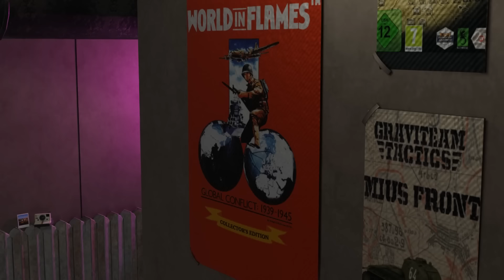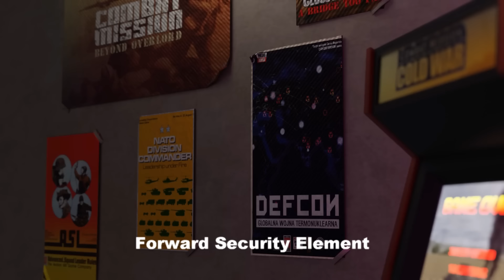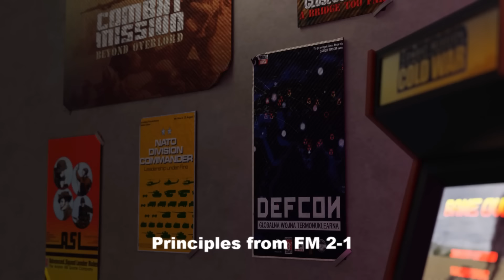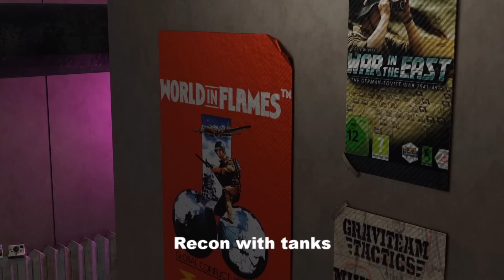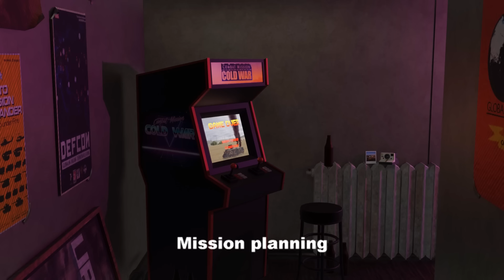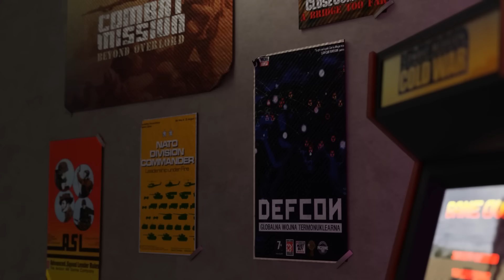Cold War Soviet Army: The Podcast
If you enjoyed our video about Cold War Soviet military doctrine then you may also like this podcast, made of the parts of our conversation that didn't make it into the video. Also, we went back into the studio to answer some of the more frequently questions we got in the comment section!

So in this follow-up podcast we go a bit more in-depth on topics such as defense (both as and against the Soviets), we're comparing Soviet tanks, and we think about what's the better idea: bringing more of the cheaper T62's, or fewer of the more expensive T64's?

GAME: Combat Mission Cold War

TIMESTAMPS
ORIGINAL RECORDING
00:00 Introduction
01:35 Why use this doctrine in CMCW?
03:36 Soviet vehicle design fits their doctrine
08:42 More about the Combat Recon Patrol
14:08 More about the Forward Security Element
17:11 What enemy units to focus on
19:38 Soviet Artillery
23:54 More on taking (and accepting) losses
30:15 Defending as the Soviets
35:06 Some notes on Anti Air Assets
38:14 Applying other doctrine principles to CMCW

POST-VIDEO RECORDING: ANSWERING VIDEO COMMENTS
44:05 Tanks: Which was the standard, T62 or T64?
46:18 Tanks: Was the T62 the equal of the M60?
49:05 Tanks: T64's incredible armor (bug?)
53:30 Tanks: More cheap T62s vs fewer expensive T64s.
57:09 IFV's: Does this doctrine work with BTR's?
59:52 IFV's: When to take BTR's vs BMP's?
01:01:35 More on recon with tanks
01:04:24 Mission planning in CM
01:08:33 Defending against the Soviets
01:19:25 Domfluff's preferred CMCW settings

CREDITS
3d background model:
Original made by David Aganov.
Textures modified by myself.
Special thanks for the excellent technical Blender support to Some_stranger from the CM discord.

Track: Solara
Artist: @WhiteBatAudio

Track: Sneaky Action
Artist: David Fesliyan

Track: A World in Trouble
Artist: David Fesliyan